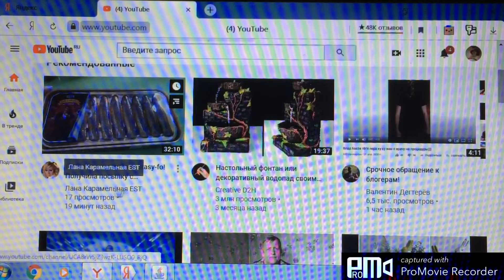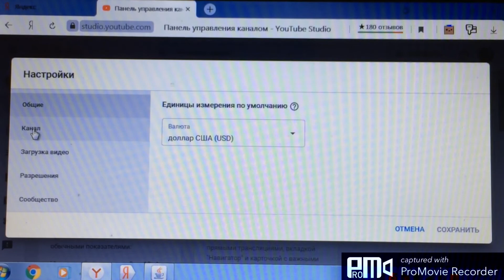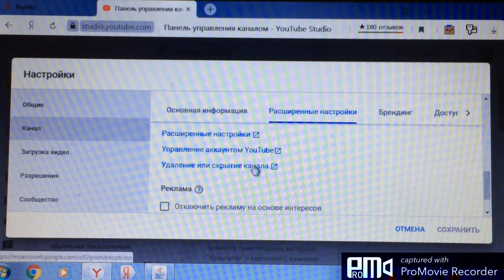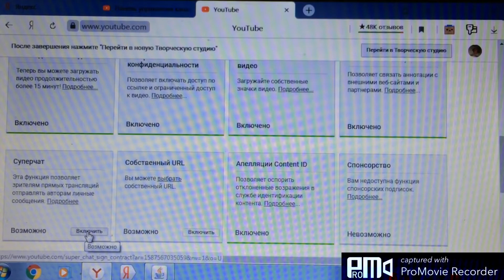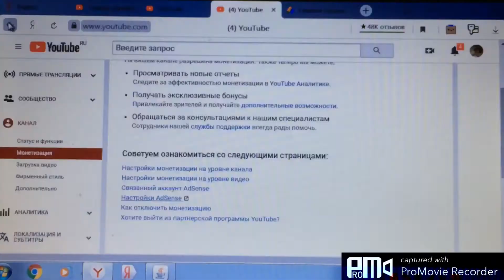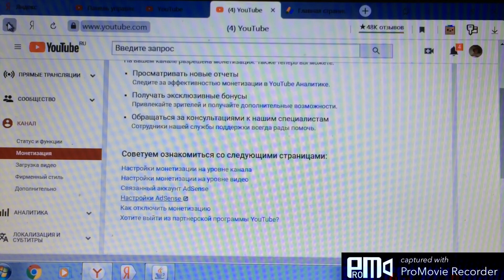Найти Адсент через новую творческую студию.Узнать общий доход.